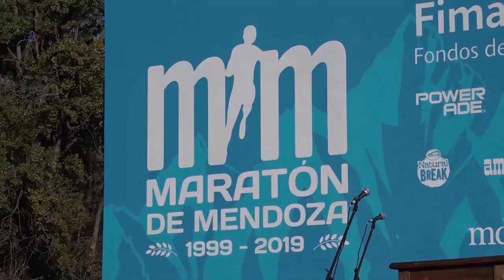PRESTIGIOSO EVENTO DEPORTIVO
Se organizó en la ciudad de Mendoza la Maratón Internacional de Mendoza, un evento que año a año reúne a más competidores.